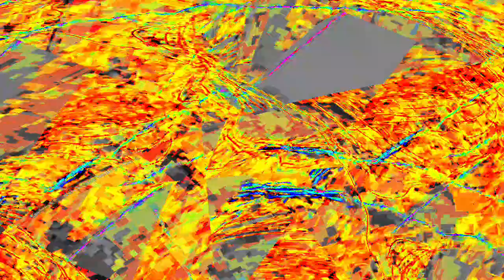[EPILEPSY WARNING] Movie 23 12 29 09h51m02s